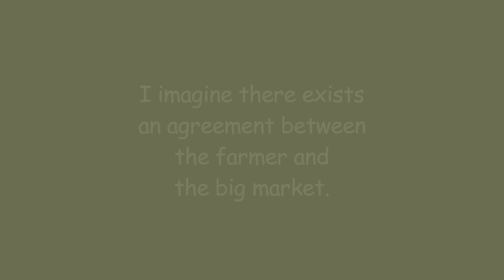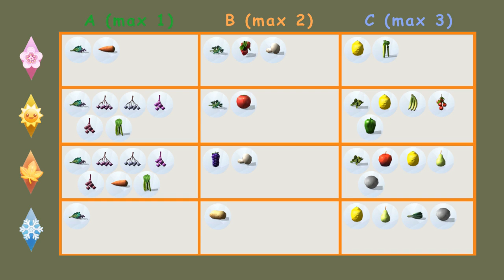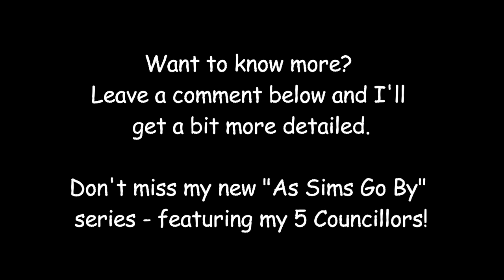How I Play (3) - Farm Rights feat. HIP Prime Show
[The Sims 4] Did you watch As Sims Go By (se1ep2) and asking yourself how those Farm Rights actually works? In the ASGB series, there is limited room for details, so most episodes will be followed by a How I Play episode, diving into those details.

This is my 3rd "How I Play", and this time the concept is taken a tad further, with its own HIP Prime, which is a TV show format. I hope you like it!

I have lots of nerdy and less nerdy aspects in my sims game, that I will share in both these series mentioned. If you don't care about the soap ASGB, you will probably get even more info in these HIP episodes - and they are shorter, too :)